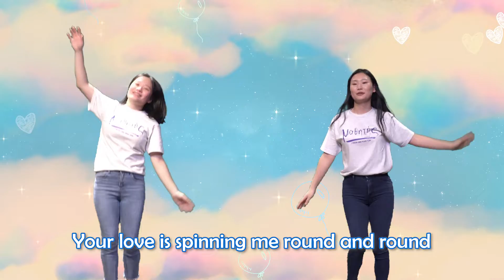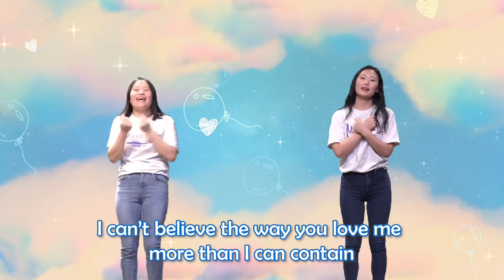[어린이 찬양] Give It Away